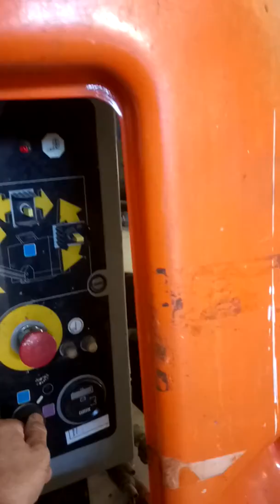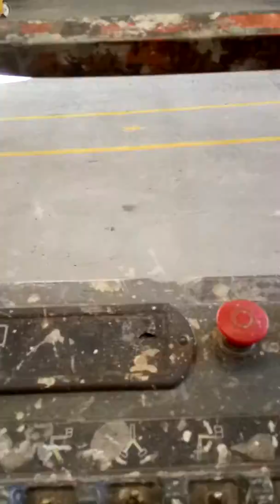TUTORIAL PEMP CHERRY PICKER JLG E300 ELECTRICA CESTA FUNCIONAMIENTO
descripción funcionamiento PEMP eléctrica jlg